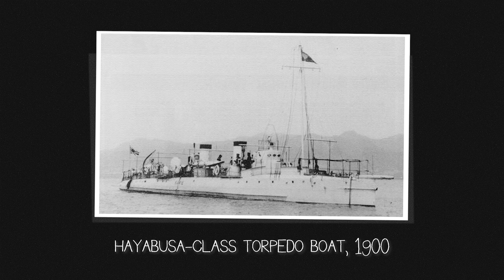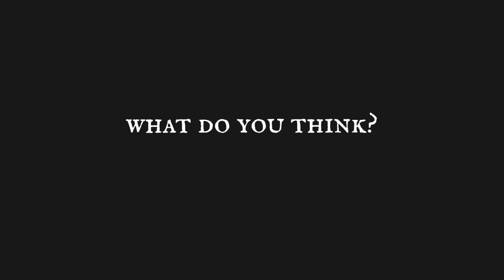That Time the Russians Nearly Started a War because they Mistook Fishing boats for Torpedo Boats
The Dogger Bank incident has to be one of the most ludicrous stories from modern war history, and could easily have incited war between Britain and Russia.

🎬Video Credits:
Narrator - Cam
Editors - Giorgi, Steve
Writer - Nick
Researcher - Daniel

Chapters

0:00 Introduction
1:03 The Russian Baltic Fleet is needed East
2:14 Japanese "Threat" in the North Sea
3:27 The Dogger Bank Incident
5:54 Anglo-Russian Relations at an all-time low
6:31 Sailing Around Africa
7:04 Battle of Tsushima
7:33 Anglo-Russian Relations Now Ok
7:51 Conclusion